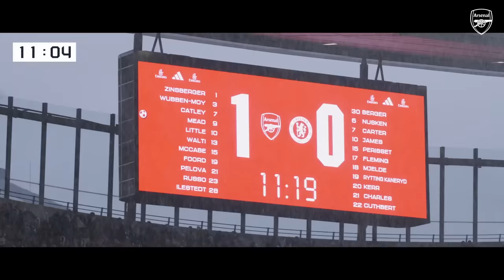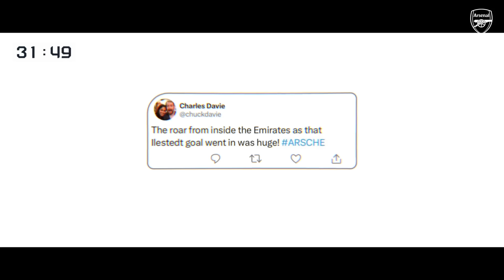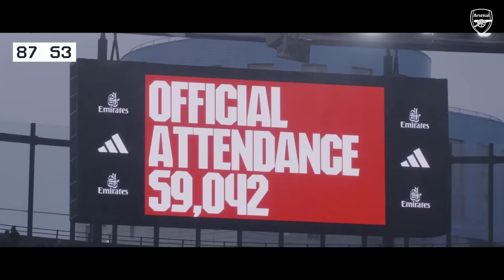FAST FORWARD | Arsenal vs Chelsea (4-1) | WSL | Russo's brace, reactions, celebrations & more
Sunday was an afternoon to remember as we thrashed WSL leaders Chelsea 4-1 in front of a record crowd at Emirates Stadium, and you can take a unique look at proceedings again with Fast Forward!

59,042 crammed into our home to see us take on the Blues - the highest WSL attendance ever - and the home supporters were treated to a vintage display as goals from Beth Mead, Amanda Ilestedt and an Alessia Russo brace saw us record a famous victory.

We've captured the best highlights of the game from never seen before camera angles, and merged them with the reaction on social media during the action to create a must-see montage of the action.